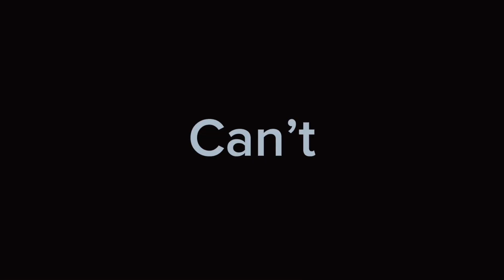I Love You Both. // Gacha life 2 video // HEROES OF OLYMPUS // Piper McLean //